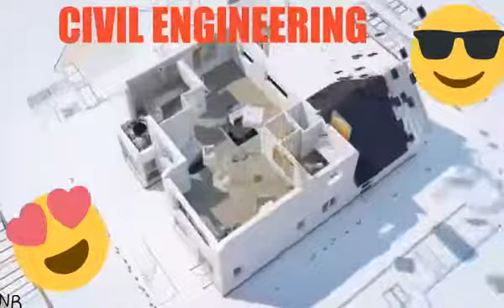12 December 2018